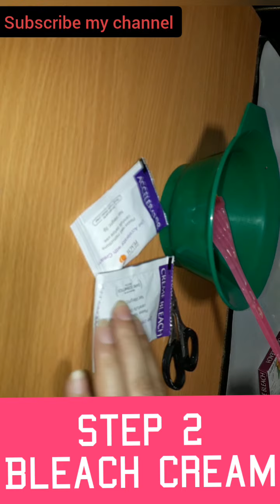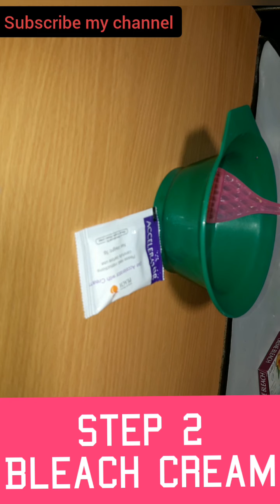Meni cure at home..easily